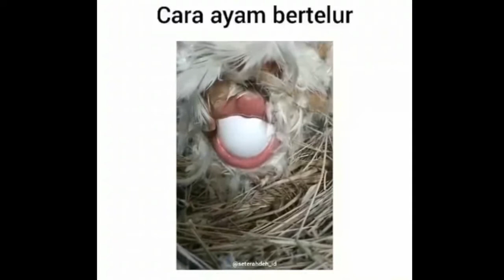ChiCKen BiRhT - LauGh